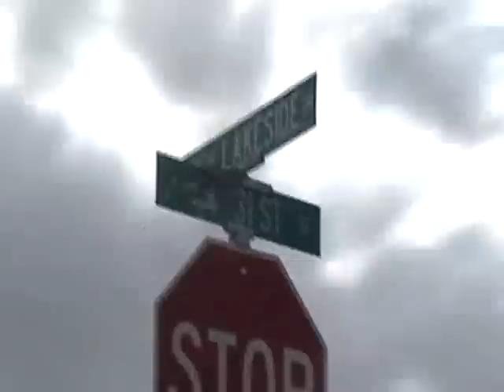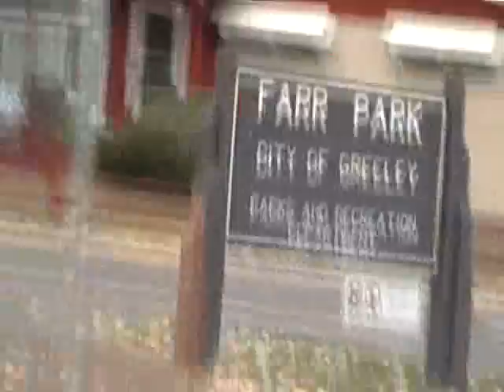KEEP IT GANGSTA BY LIL SICC